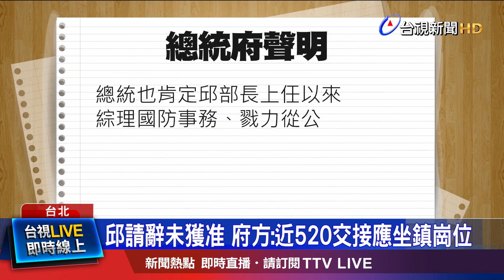邱請辭未獲准 府方：近520交接應坐鎮崗位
國防部長邱國正，在國安局任職的兒子，涉及召妓醜聞！事隔一天(29號)，有人將邱部長兒子的不雅影片，張貼到社群網站，邱國正為此向總統蔡英文，及團隊表達歉意，並口頭請辭，不過獲得慰留，蔡總統認為，正值520交接時刻，邱國正應該坐鎮崗位，另外，藍綠立委也都認為，現在時機敏感，此時國防部長出現空缺，不利兩岸情勢。